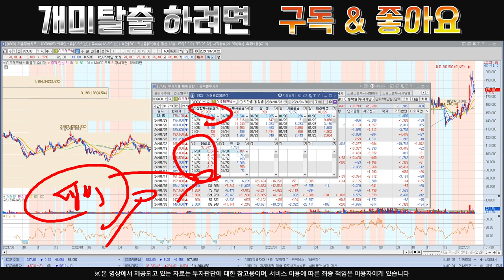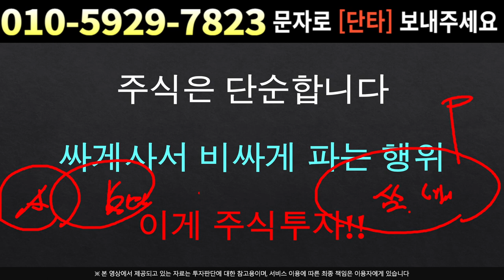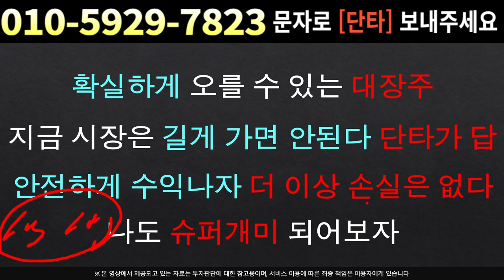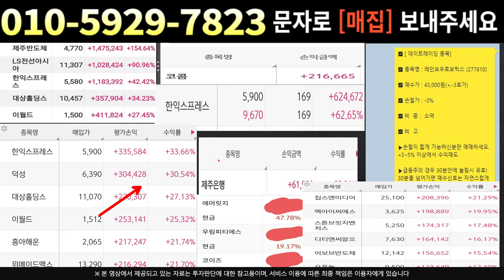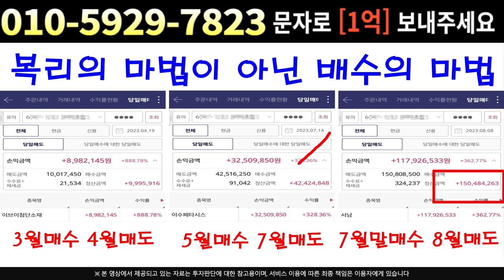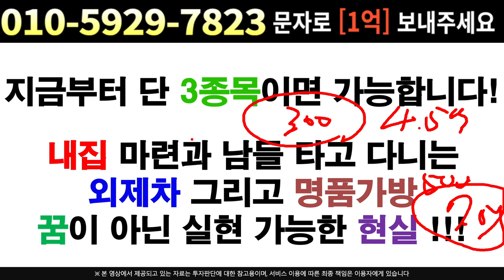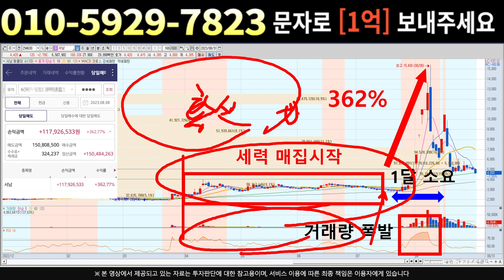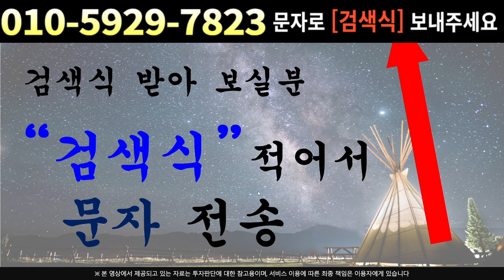[주식]이오테크닉스 - 세력들 '이 가격' 집중매수 세력이 물량 다 받기전 매수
실시간 구독자소통 카톡방 투자정보 텔레그램